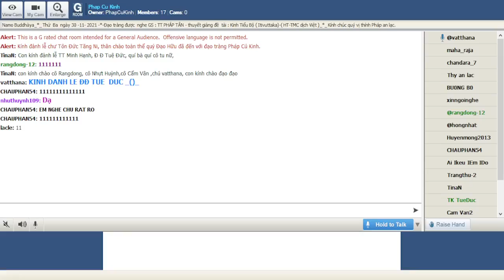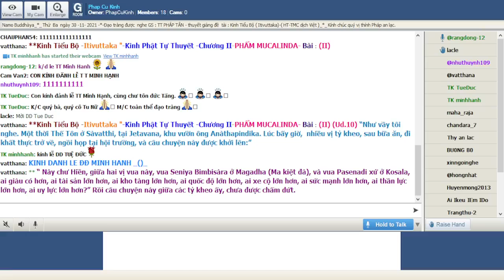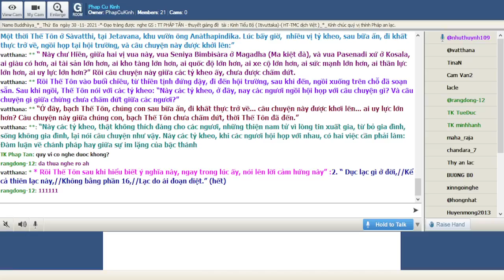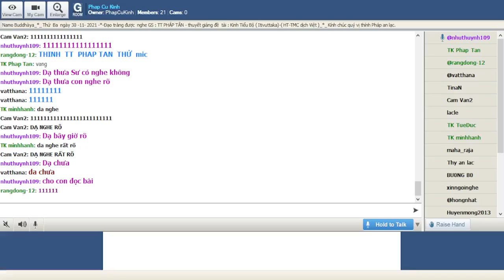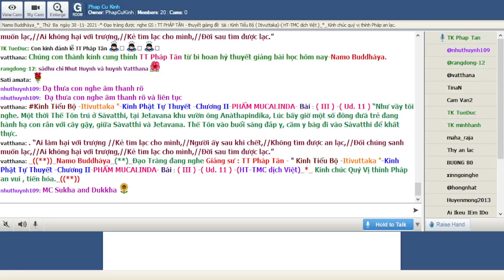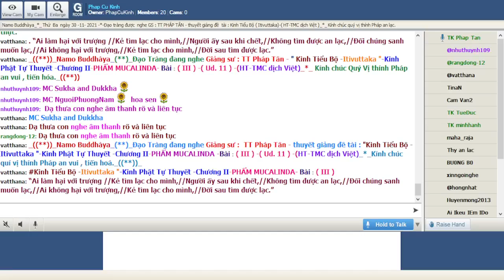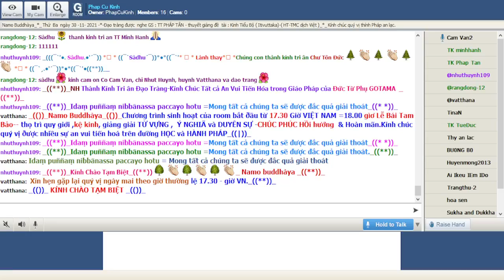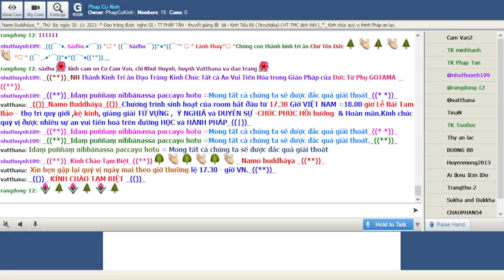30-11-2021_Room PhapCuKinhChuyenDDe.TT Pháp Tân giảng Kinh Tiểu Bộ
PhapCuKinhChuyenDDe Thứ Ba Nov 30-2021.TT Pháp Tân - thuyết giảng đề tài : "Kinh Tiểu Bộ - ( Itivuttaka )-Kinh Phật Tự Thuyết -Chương I-Phẩm Bồ Đề-